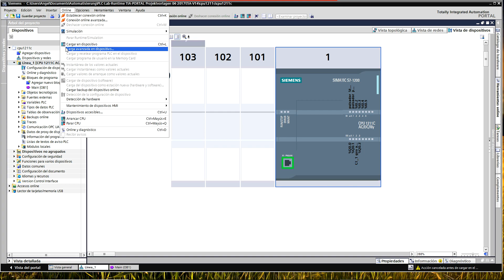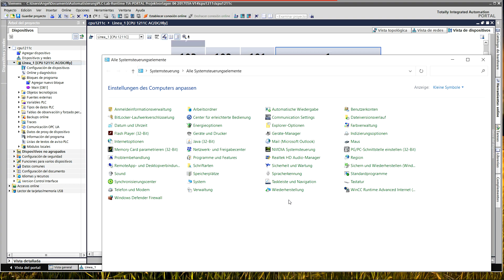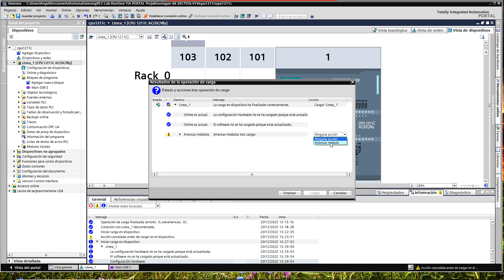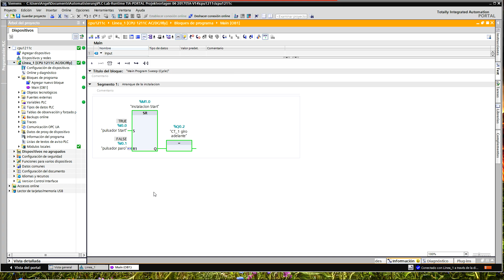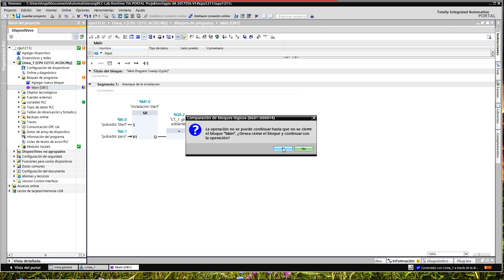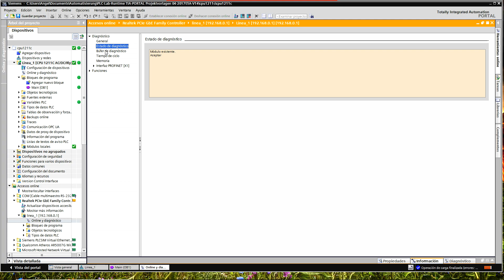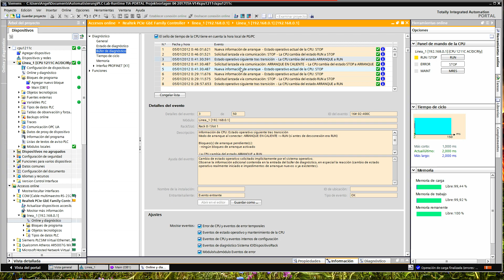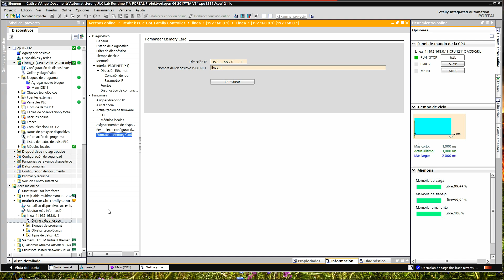Cómo se COMPARA y se 𝐂𝐎𝐌𝐏𝐈𝐋𝐀 un 𝐏𝐑𝐎𝐆𝐑𝐀𝐌𝐀 en TIA Portal - PLC ESPAÑOL 🍀 030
🦑 Compilar Hardware, Cargar Programa, Comparar Versiones Online y Offline
🦑 Cómo se Comprueba el Estado y las Alarmas del PLC en TIA Portal

📯 CAPÍTULOS DEL VIDEO:

► 0:00 Intro
► 0:23 Compilar CPU 1200
► 0:57 Comprobar Dirección IP
► 2:28 Conexión Online
► 3:44 Configurar Tarjeta de Red
► 5:40 Cargar Programa
► 6:11 Panel de Mando CPU
► 7:00 OB1 Programa
► 7:18 Simulación
► 7:30 Online y Offline Difieren
► 8:15 Comparación Rápida
► 9:40 Acceso Online
► 12:59 Videos Relacionados

🎁 ► Classroom  Código de Clase ► lr53hx3

► Video número 030/2021 Software de Siemens
► Step 7 - Tia Portal - WinCC - Simulacion - plc español